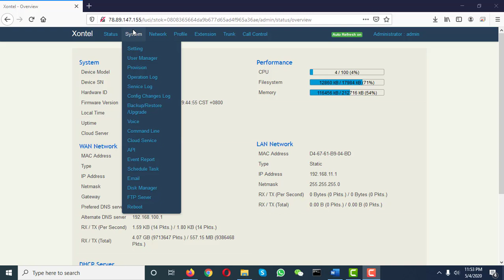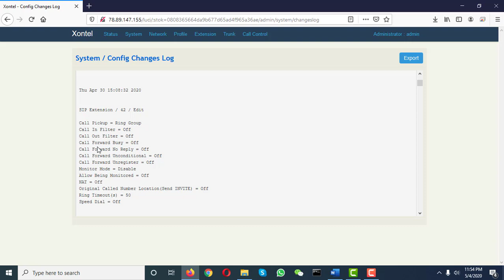Config changes log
موقعنا الالكتروني :
تواصل معنا مباشرة علي أرقامنا :
الكويت :
1880005
الرياض :
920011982